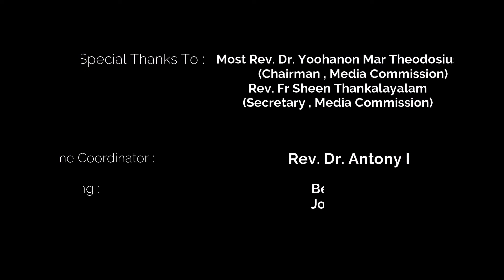ഹൃദയപൂർവം | Part - 22 | Rev. Fr. George Vettikattil